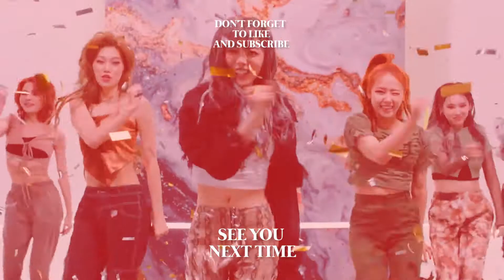WEKI MEKI: TOP 10 MOST VIEWED MUSIC VIDEOS (JULY 2021)♥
♥ MOST WATCHED WEKI MEKI MV ♥
Queens and creators of the teencrush concept: WEKI MEKI
A hidden gem, underrated and talented group. WeMe unstoppable ♥♥♥ WeMe world domination !!!
i know it's only been 2 weeks since last update but this is the actual date for the update, last month i fucked up lmao. next month everything will go normal again ^^
Hope u like it ♥
FEATURING SONGS:
Weki Meki - Sweet Dreams
LONG:D feat. Kim Doyeon - All Night